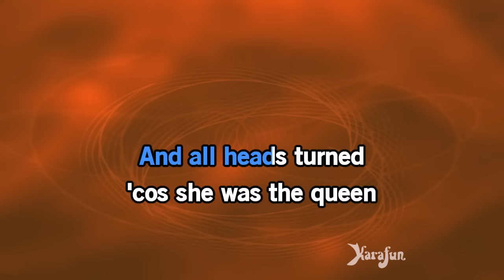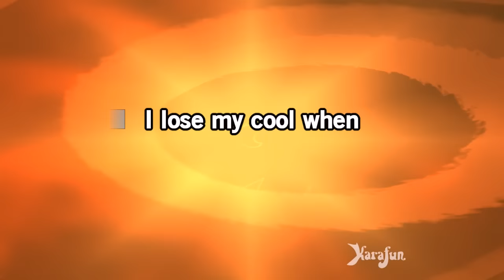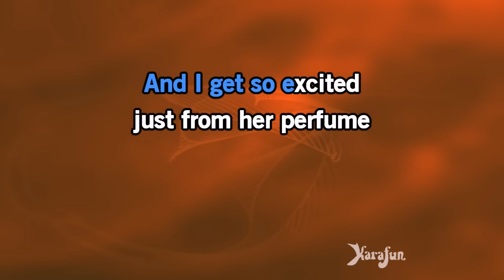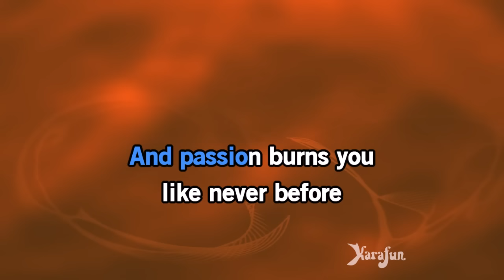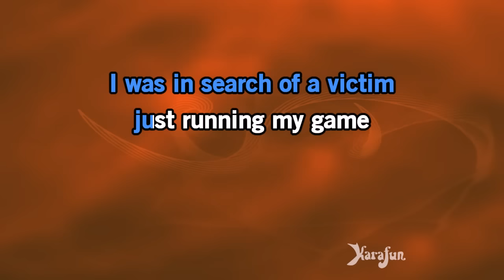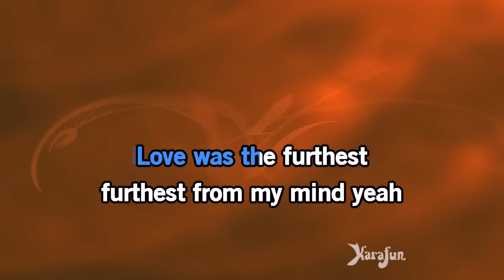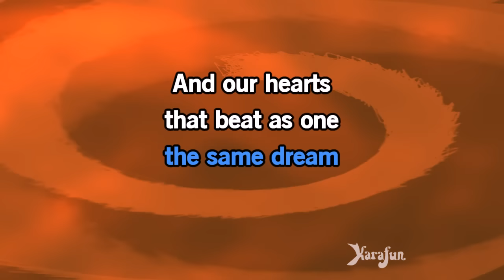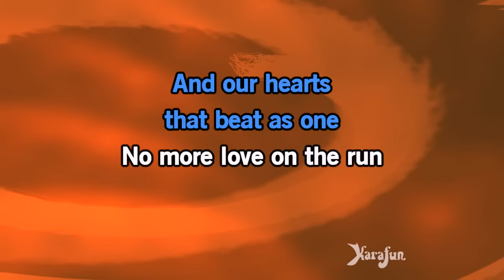Caribbean Queen (No More Love on the Run) - Billy Ocean | Karaoke Version | KaraFun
ℹ️ This version contains a low volume vocal guide to help you learn the song. The karaoke version without the vocal guide is available This recording is a cover of Caribbean Queen (No More Love on the Run) as made famous by Billy Ocean. This version is not the original version, and is not performed by Billy Ocean. This instrumental/playback version contains a vocal guide, the lyrics and backing vocals.